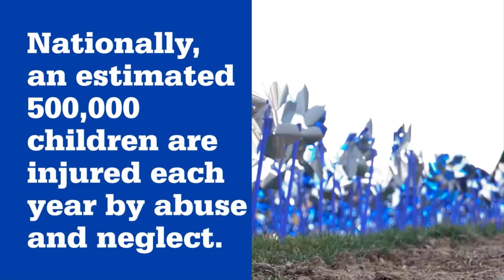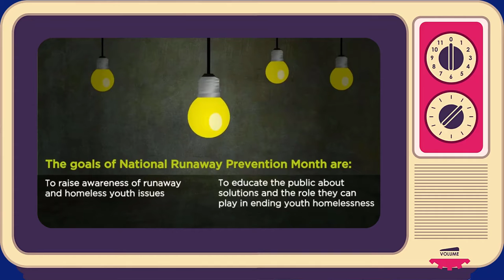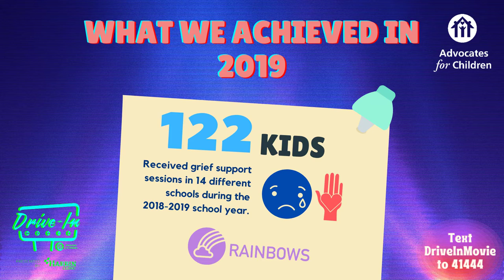Drive-in Movie Previews | Advocates for Children & Harbin Clinic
Advocates for Children is a nonprofit organization in Northwest Georgia serving children, youth, and families impacted by child abuse and neglect.

Previews for Drive-in Movie Event, presented by Harbin Clinic.